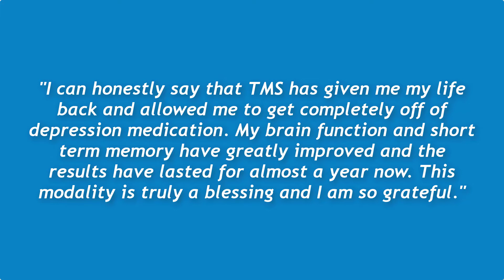Depression, Anxiety, ADHD treatment with Transcranial Magnetic Stimulation (rTMS)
How Does rTMS Work?
rTMS is a medical grade magnet that is used to balance the speed of abnormal operating nerves in the brain. The magnet sends a signal that can be varied to stimulate or slow down the nerves in the specific regions. For example:

rTMS FOR DEPRESSION: The normal pattern that scientists expect brains to work at is 15 – 20 pulses per second (pps) on the left front portion of the brain, also called the frontal lobe. Patients whose brains run below 15pps have symptoms that typically include depression.

rTMS FOR ANXIETY: Normally, the left side of the brain works at a higher frequency than the right side. When this pattern reverses, and the right brain works at a higher frequency, the individual often exhibits symptoms that doctors call anxiety. This right brain dominance may be due to the right brain working too fast, or the left brain not working fast enough, or both.

rTMS FOR OTHER CONDITIONS: We can also use rTMS to improve abnormal frequencies in the brain; either stimulating or quieting it, to treat a wide variety of conditions.